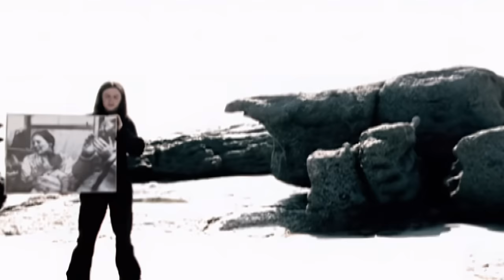The Kelly Family - Mama (Official Video)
Mama - The Kelly Family